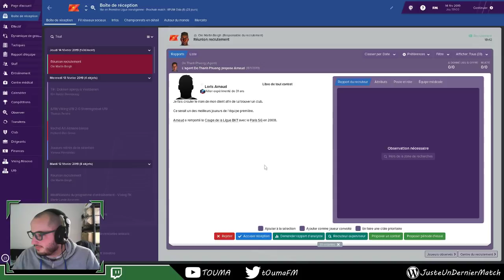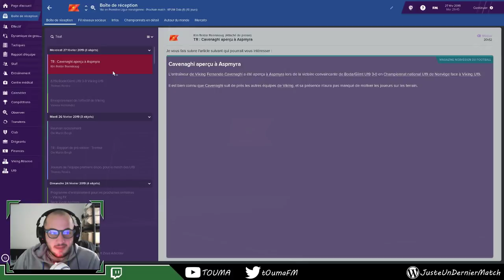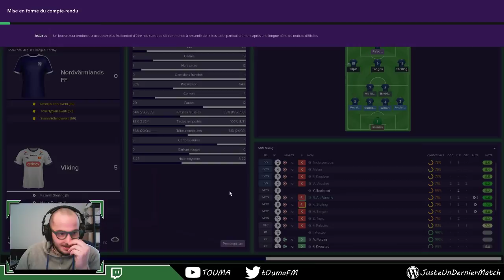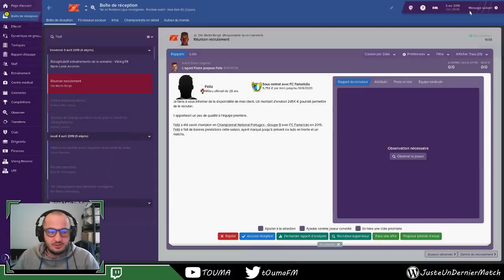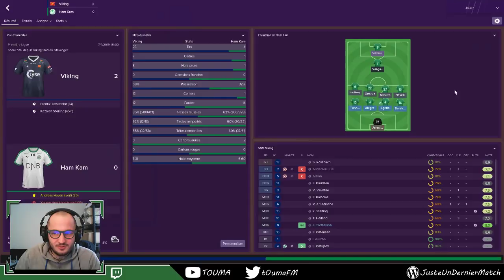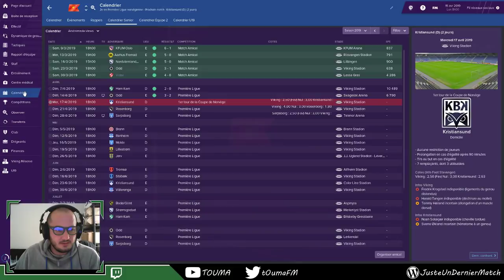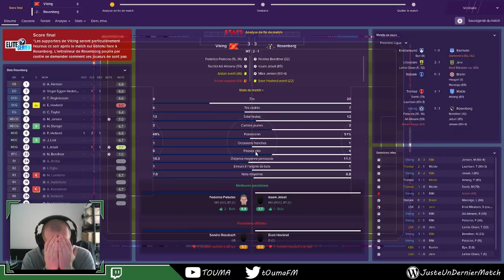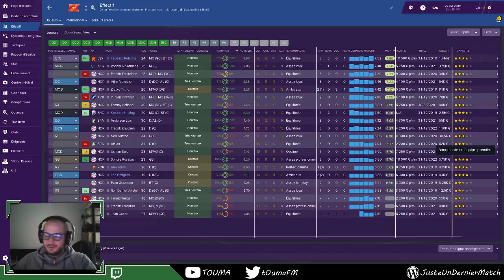Fernando Cavenaghi - S2 E2